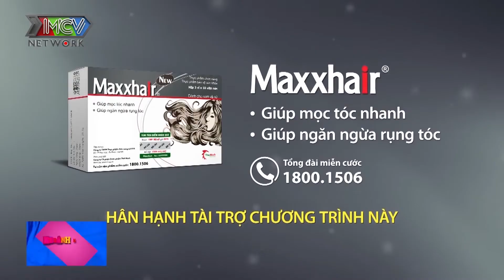HẸN HÒ THOÁT Ế | Quyền Linh SỐC Khi Biết Gái Xinh Văn Phòng Bị Chia Tay Vì Không Có Nhà Ở Mặt Tiền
Cú pháp tìm nhanh: Tần số cảm xúc, bạn muốn hẹn hò 626, bmhh 626, bmhh626, ban muon hen ho 626

⏰Khung giờ phát sóng: 9:00 và 17:00 trên kênh TẦN SỐ CẢM XÚC